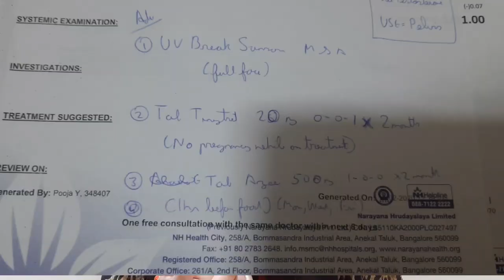🔴I USED ISOTRETINOIN💊 TABLETS FOR 2 MONTHS| मैने पिंपल को Permanent ऐसे ठीक किया😲accutanejourney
thanks😍
Email- (business and collab)

isotretinioncapsule